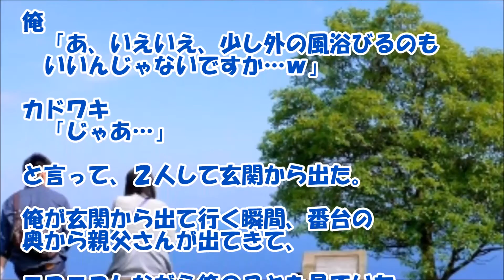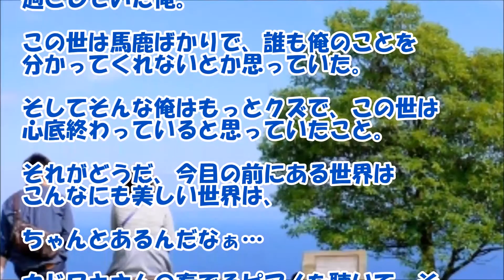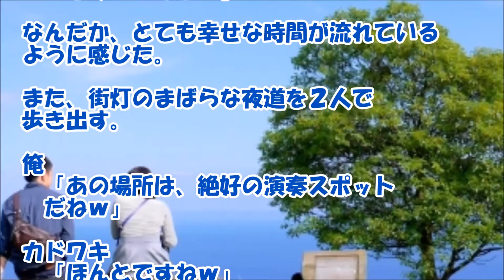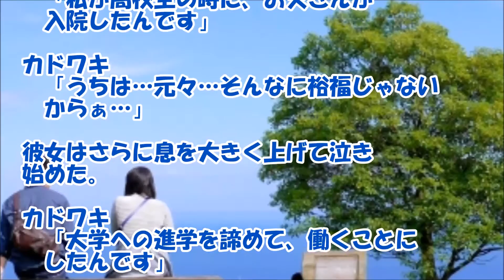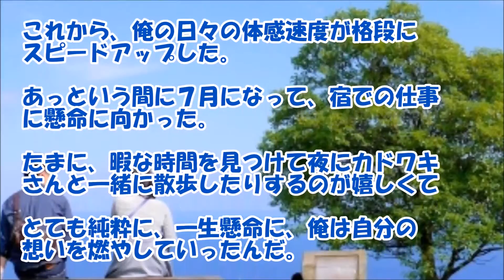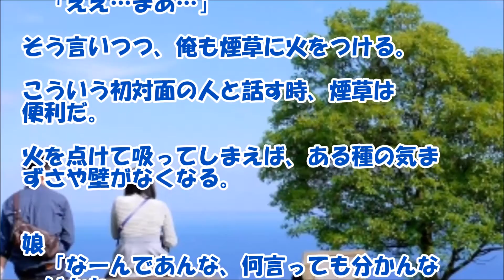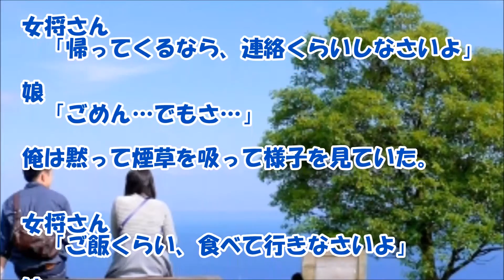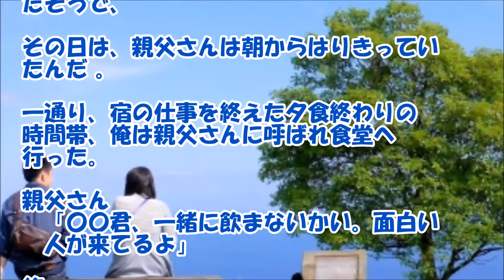【感動する話 恋愛 長編】引きこもりニートの俺が夢を持った話4/5【泣ける話】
就職活動に失敗して暫くの間、引きもりニートをしていた男性が、一歩踏み出す事が出来た感動するお話です。長文(4/5)ですので、時間のある時に是非(^^♪

【関連動画】

【感動泣ける話】小学校から帰ると、家の中がガラーンとしていて家族全員が居なくなっていた。母は妹だけ連れて家を出ていった Miyu

【馴れ初め】灯りが消えた鍾乳洞で、転んでケガをしていた彼女を助けたけど

【馴れ初め感動】出張中に呼んだ夜の店の嬢を嫁にした話【感動する話泣ける話】

【泣ける話 実話 子供】ある日、兄家族が俺に長女を押し付けて引っ越して行った。【感動する話】

【感動する話 職場】『家』が定めた条件に縛られ続けた妻と俺の馴れ初め【泣ける話 結婚】

【感動する話 大学生】家族を失い、金に困らない生活を得た俺【泣ける話 馴れ初め】